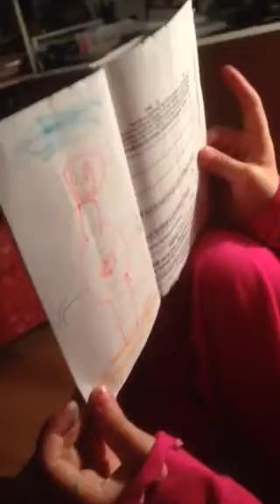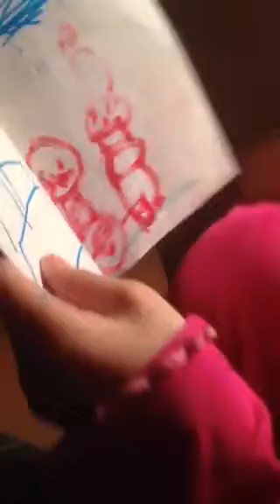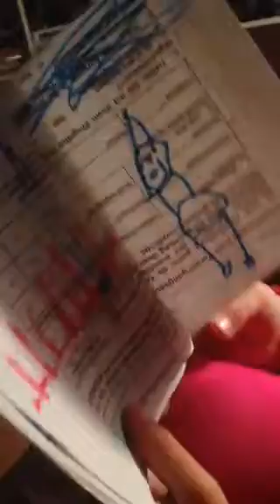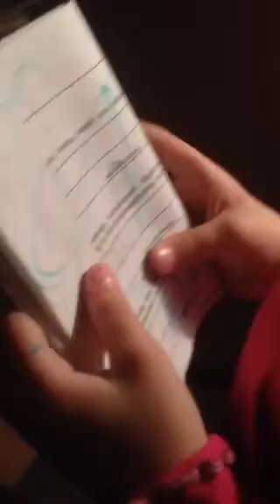Magda liest das Osterbuch